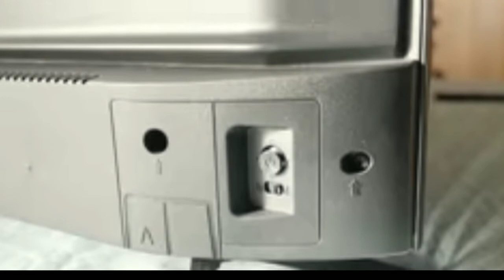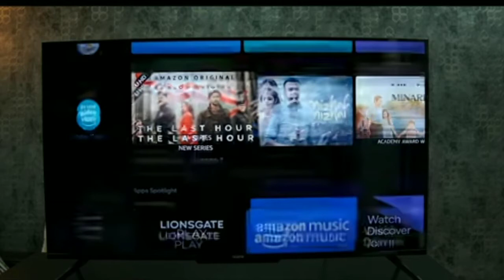Realme 32-inch Tv Full Ready HD Smart TV | Lauching bay 24th June 2021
Topic covered:
New Realme 32-inch tv
Realme 32-inch FULL HD Tv
realme tv 32-inch hd ready smart led
realme tv 32 inch hdmi arc
realme tv 32 inch hdmi
realme 80cm (32 inch) hd ready
realme 32 hd smart tv
led tv
led 32 inch
thumbnail.tecnical grou